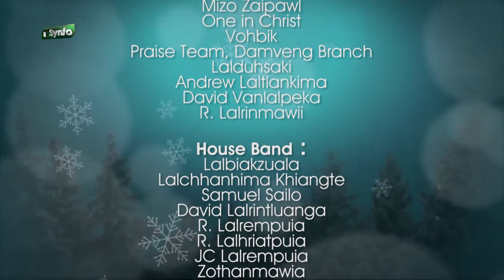FAKZAI 2018 | Rev. Dr. K. Lallawmzuala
Buatsaihtu : Synfo & CKTP